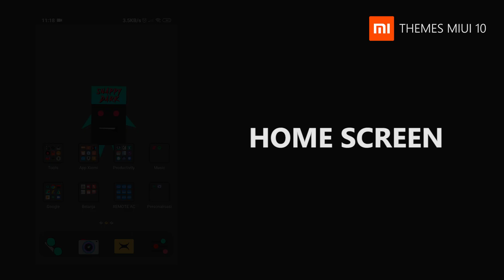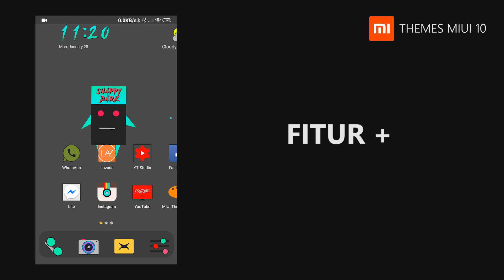SNAPPY DARK V10 THEME MIUI 10 #18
Theme Name : SNAPPY DARK V10
Compatible : only MIUI10